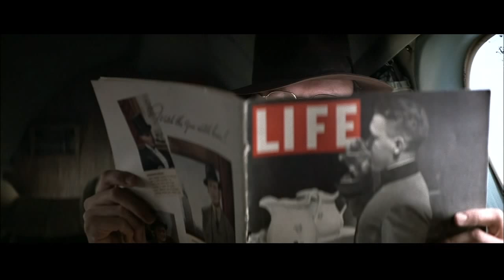Opening of Requiem for a War - Very Early Draft